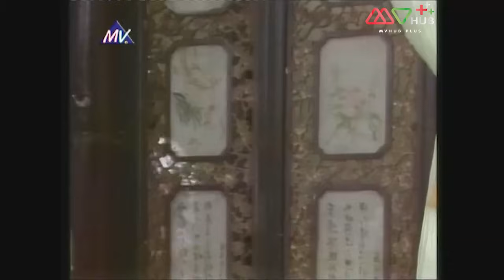จางซานฟง ฤทธิ์หมัดสะท้านบู๊ลิ้ม ภาค 1 [ พากย์ไทย ] EP.30 | TVB Thai Action | N-TVB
ตำนานไท้เก๊ก ได้กำเนิดในยุคมองโกลเรืองอำนาจ จางจินเป่า แห่งวัดเส้าหลินและได้ฝึกยอดวิชาบนเขาบู๊ตึ้งจนสำเร็จวิชา ถึงชั้นปรมาจารย์จนได้รับสมญาว่าจางซานฟง ปรมาจารย์ ไท้เก๊กและผู้ก่อตั้งสำนักบู๊ตึ้ง คิดค้นวิชาไท้เก๊กที่ได้รับการสืบทอดมาจนถึงปัจจุบัน จางจินเป่า (ชื่อเดิม) ได้บวชเป็นเณรเฝ้าหอคัมภีร์ในวัดเส้าหลินและได้ศึกษาคัมภีร์ภายในวัดพร้อมได้รับคำแนะนำจากพระผู้เฝ้าหอคัมภีร์ ครั้งหนึ่งจางจินเป่า ถูกไล่ออกจากวัดเส้าหลินจากการเป็นคนช่างสังเกตจึงได้เรียนรู้วิชาตามลักษณะของธรรมชาติ ลม ต้นไม้ จึงได้คิดค้นวิชาไท้เก๊กโดยการประยุกต์วิชาการต่อสู้ตามลักษณะของธรรมชาติ

นำแสดงโดย :ว่านจื่อเหลียง,หมีเซียะ,โจฮุ้ยจวน,เฉาต๋าหัว,เกาสง ,หวูหุย,หยางเจ๋อหลิน,หลัวเลี่ย,หลัวเล่อหลิน,หลิวกั๋วเฉิง
ผู้กำกับ : ม่ายตางเจี๋ย,กัวยู่จี,เหวินชานหวู,เหลียงกั๋วเฉียง,เจียงหลง

👍  รับชมต่อเนื่องแบบไม่มีโฆษณาคั่นได้ที่ แอปพลิเคชัน MVHUB+ 🎬

📌 ติดตามข่าวสารทุกความเคลื่อนไหวที่ Facebook : TVB thai Action คลิก